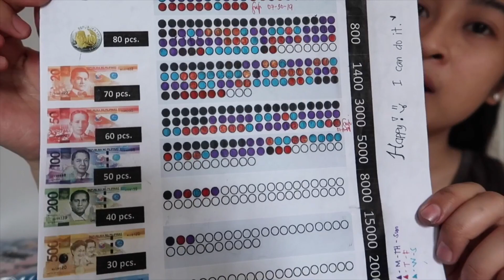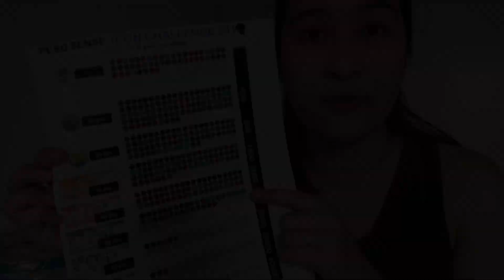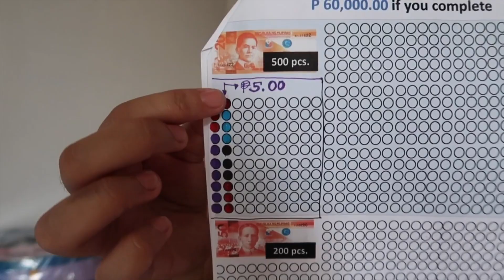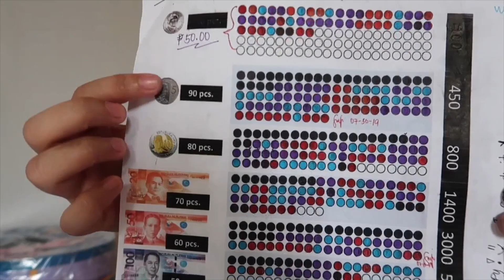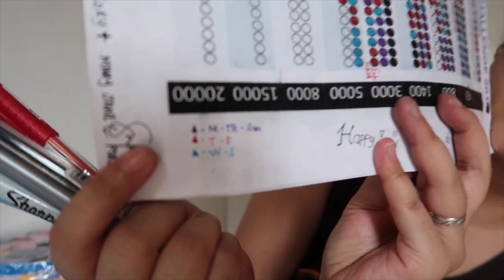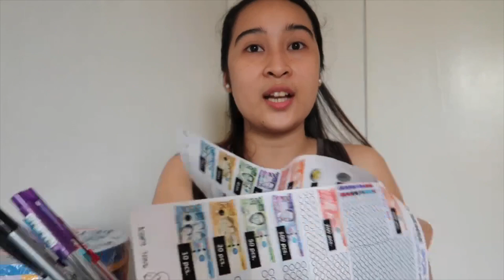IPON CHALLENGE UPDATE BY MARY JANE PORMENTO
Hi mga Ka-Jengs 🌟🌟🌟🌟
NARITO ANG LATEST VIDEO PARA SA AKING 2019 IPON CHALLENGE!!🌿

YOU CAN WATCH MY LATEST VIDEO ON MY CHANNEL! 💕